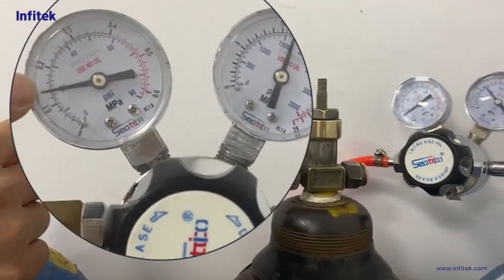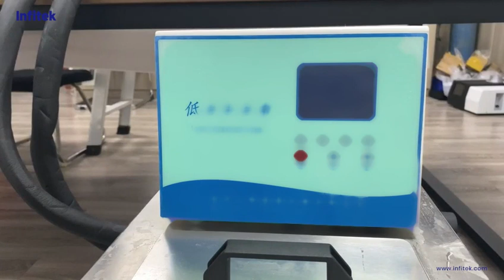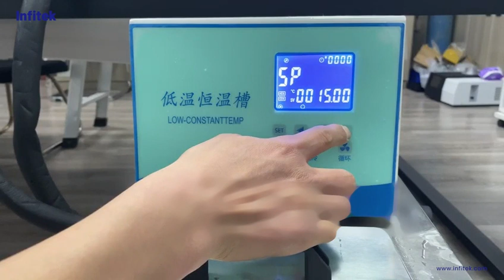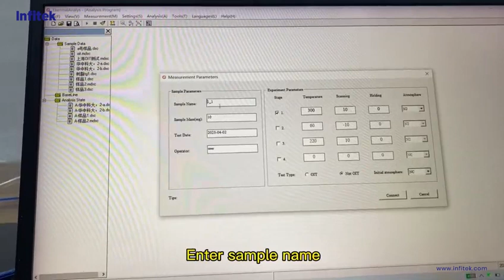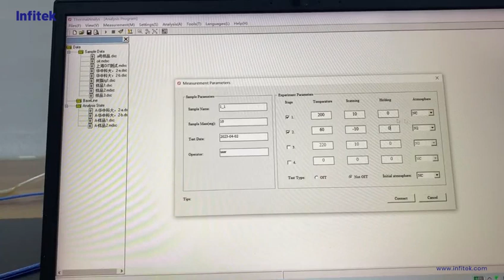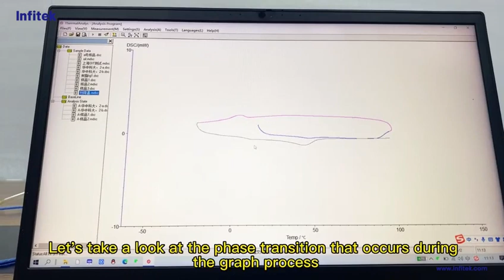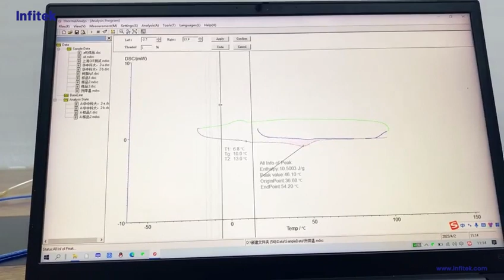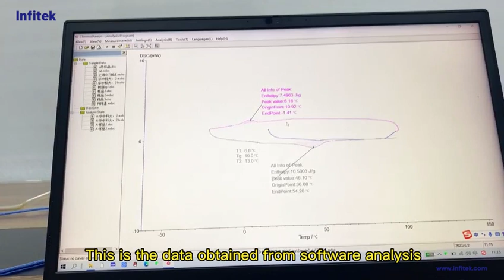Differential Calorimeter DSC-H300C Installation and Operation Standard Procedure Video.